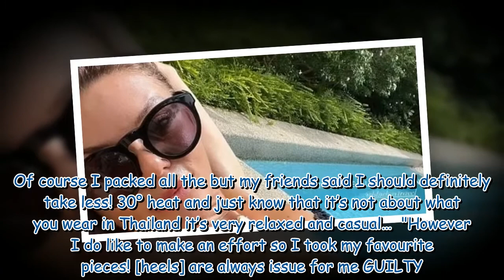Former Corrie star Faye Brookes stuns in beach bikini snaps months after split